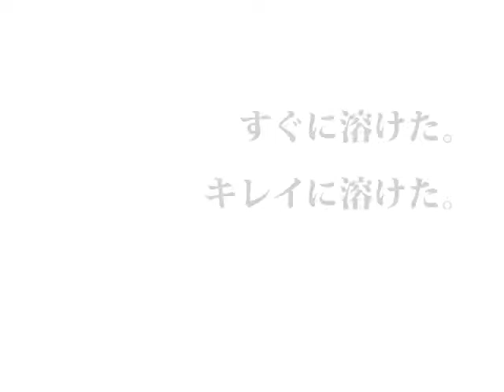すぐに、きれいに。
Blendyインスタントコーヒー「冷たい牛乳でも、こんなに溶けちゃってHappy！大作戦！」CM募集